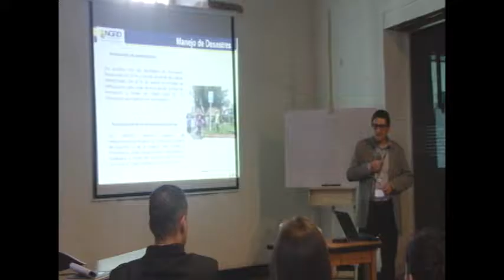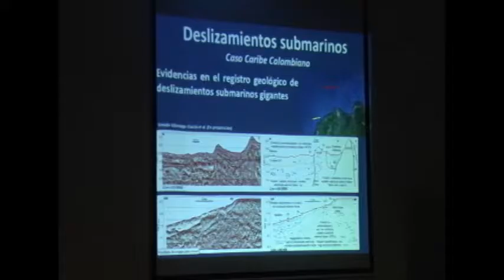Tsunamis, riesgo no solo para la costa Pacífica - Universidad Nacional de Colombia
El Grupo de Investigación en Geofísica de la U.N. ha detectado deslizamientos submarinos que podrían provocar tsunamis no solo en la costa Pacífica, sino también en la costa Caribe.